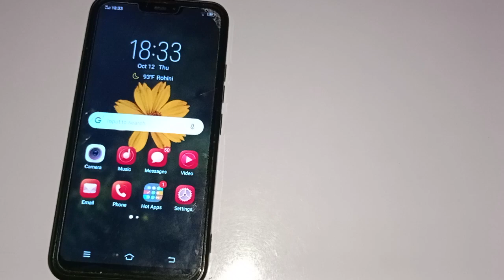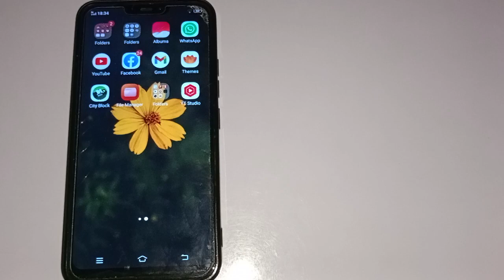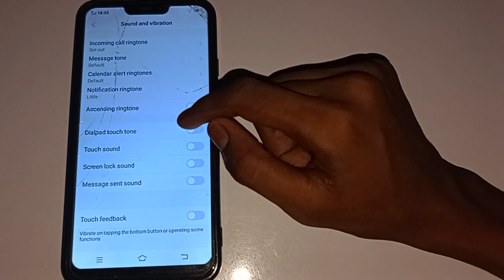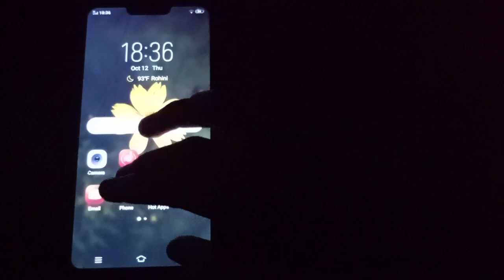how to set call ringtone in vivo Y53s, ringtone ko kaise laga sakte he Vivo y53s phone me,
Best powerful CPU under 10k

60-Inch Tripod with Bag

7 Socket 6A Extension Board

multiplug Extension